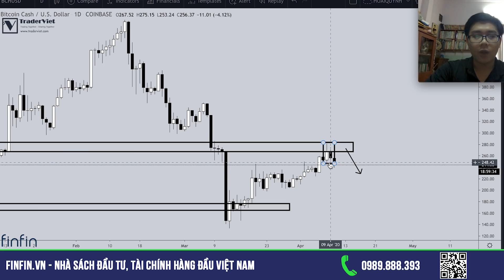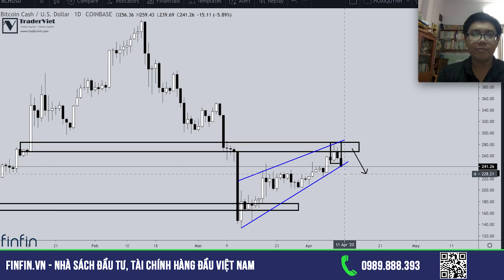✅ Phân Tích Crypto Theo Price Action - Mô Hình Giảm Giá Lớn - Tuần 11/04-18/04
Một mô hình giảm giá lớn chuẩn bị phá vỡ anh em ạ. Phân Tích Crypto Theo Price Action tuần mới đã sẵn sàng, anh em ĐỂ LẠI COMMENT đồng coin ưa thích nhé.